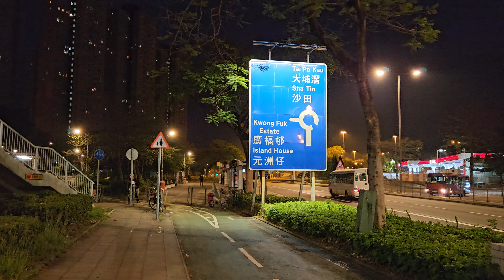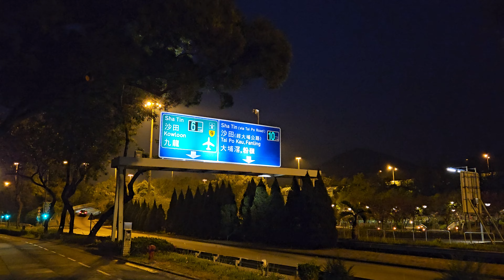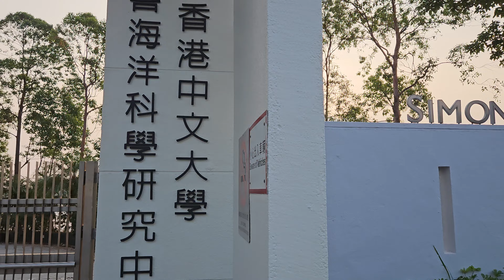4K Hong Kong - Tai Po Midnight After - ASMR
Channel Info
Welcome to WorldWalking , where we love exploring, walking, flying, relaxing, and just generally living life. This channel is all about beautiful visuals and natural ambience. Sometimes that means natural binaural audio with virtual walking tours to capture the feeling of the street, other times that means chill music that sets the right mood to drone footage or an excellent sunset. We are mostly based in Hong Kong, but we try to travel as often as possible. That’s what this channel is about. If you like those things, maybe this channel is for you!
I am always trying to push my limits on video and audio quality in order to be bring the best experience to my audience. My inspirations are channels like Nomadic Ambience, Rambalac, Hong Kong Walker, Walk East, Virtual Japan, Watched Walker, and many more. If you like what I do, I think you would also enjoy their channels.